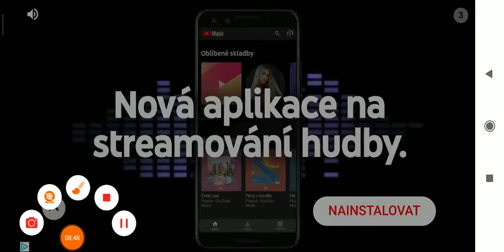Hrajeme head ball.